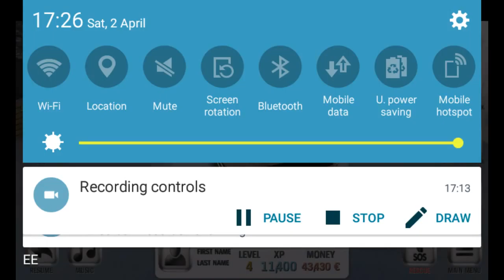Euro Truck Driver Bern to Bordeaux Tank Delivery